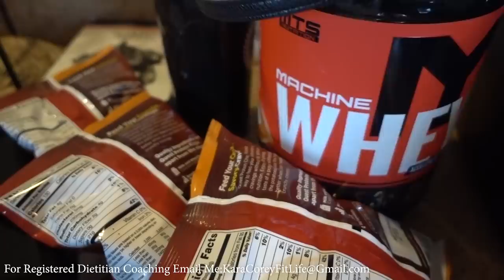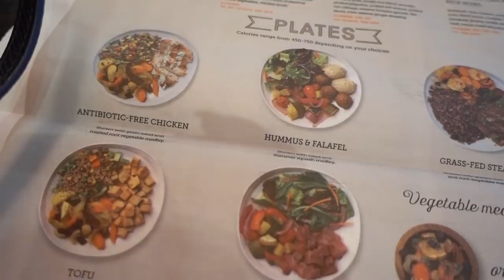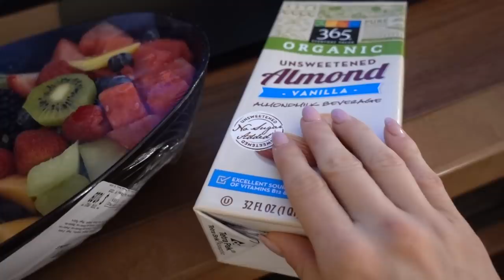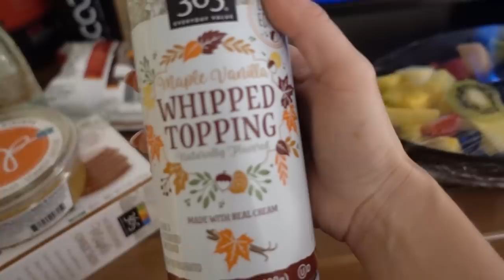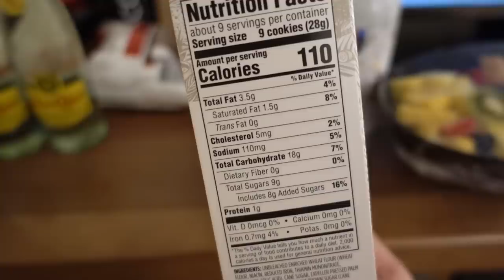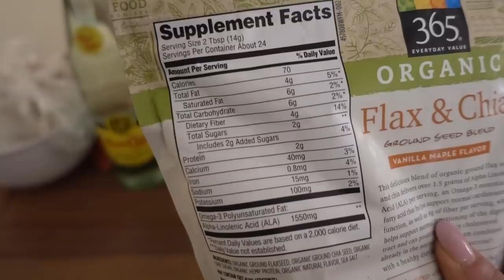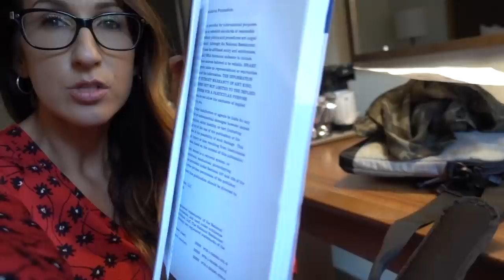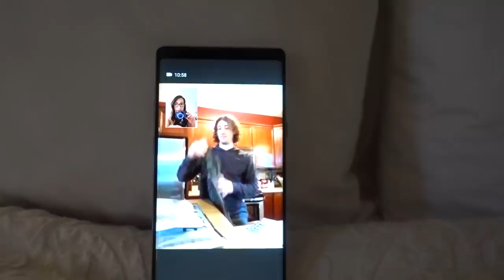Whole Foods SEASONAL Haul - Managing Life Stress - Vlog-O-Lean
Took a 3 day work trip and wanted to bring you guys along with me.  This vlog is packed full of info on how to successfully travel and keep with your health and fitness goals, a Whole Foods Seasonal Grocery Haul and much more!